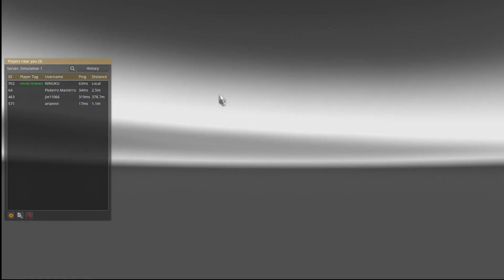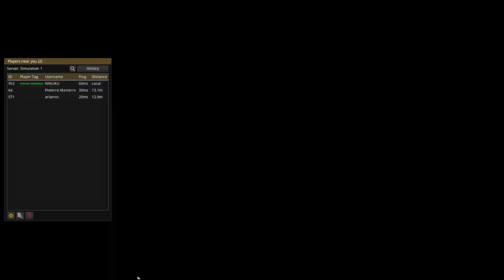ETS 2 MP FELIXSTOWE-LILLE DRIVING AND MUSIC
Salutari, numele meu este Florin, daca va place ce postez dati si voi un like.